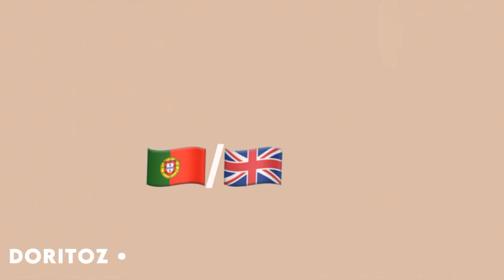Somethings about me 😌💅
credit to xmoecrocsx yes.